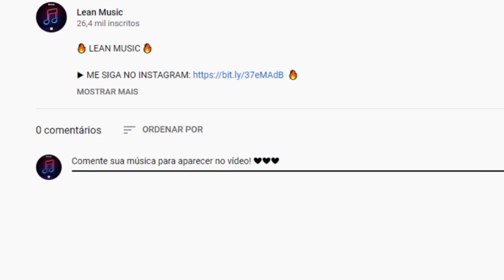20 Músicas para LOMOTIF (AS MELHORES)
🔥 LEAN MUSIC 🔥

🔥 DOWNLOADS ⬇⬇⬇
EFEITO PISCA PISCA NIKE PARA LOMOTIF

musicas para lomotif
funk para lomotif
lomotif de funk

🔥 Músicas:
*Todos os nomes das músicas estão no vídeo.*

| Ignore as "TAGS" a seguir... |